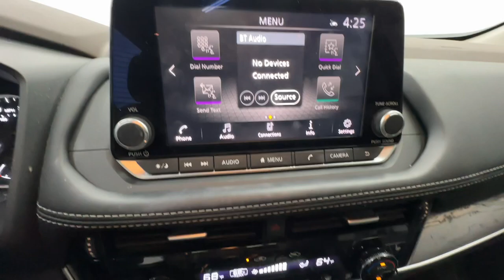2021 Nissan Rogue SL Birmingham, Hoover, Alabaster, Vestavia Hills, Helena AL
Pre-Owned 2021 Nissan Rogue SL available at Tameron Hyundai located in 1595 Montgomery Hwy, Birmingham, AL, 35216. Servicing the Birmingham, Hoover, Alabaster, Vestavia Hills, Helena area.
Please mention the stock I240999B when you contact the dealership for this vehicle.

You're gonna love the  2021  Nissan Rogue.  Here's a stylish, efficient Rogue that has the features you need to stay on top of today's demanding lifestyle. This can-do crossover anticipates your wants and needs with a quiet, comfortable ride in a spacious well-equipped cabin.  These are just some of the great options this vehicle comes with: Heated Steering Wheel
, Apple Carplay®/Android Auto®, Keyless Entry, Moonroof, Fog Lamps, Heated Mirrors, Power Liftgate, Premium Sound System, Power Passenger Seat, Power Driver Seat. Feel energized in this sporty Rogue. Treat yourself to a test drive today. Our staff will toss you the keys and give you an outstanding customer experience.